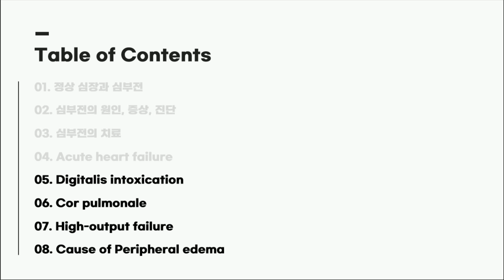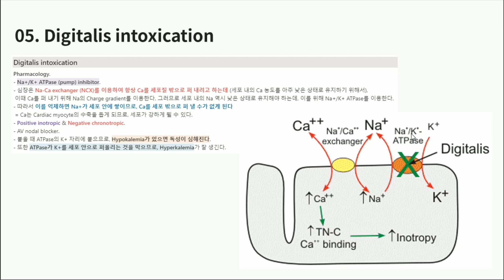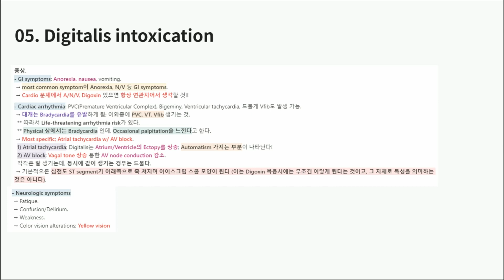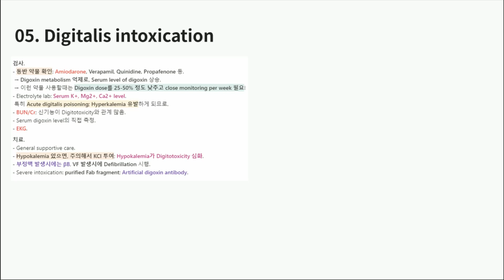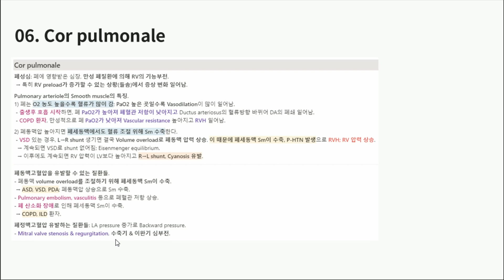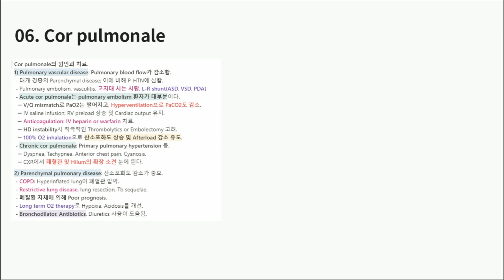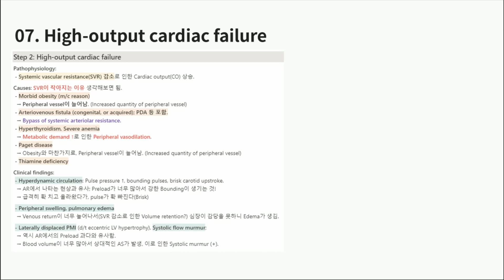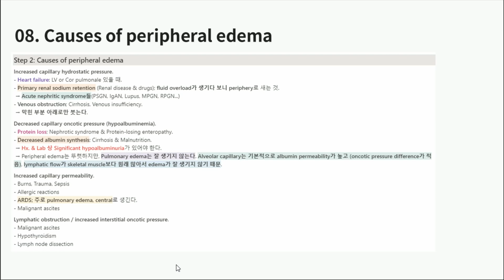KMLE 강의 시리즈 - Cardiology, 11) 심부전기타 (심부전 3)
** 동영상이 잘못 업로드되어 수정합니다.

KMLE 강의 시리즈 1. Cardiology
11) 심부전 기타
 - Digitalis intoxication
 - Cor pulmonale
 - High-output failure
 - Cause of peripheral edema

00:00 Intro
00:42 Digitalis - Pharmacology
06:30 Digitalis - Adverse effects
13:25 Digitalis - Evaluation of intoxication
22:21 Digitalis - Treatment of intoxication
24:31 Cor pulmonale - Pathophysiology
32:26 Cor pulmonale - Symptoms, Evaluation
38:42 Cor pulmonale - Treatment
39:34 High-output cardiac failure
43:46 Cause of peripheral edema

강의록에 사진자료가 더 풍부하게 준비되어 있고, 꾸준히 보강하고 있으니 PPT에 캡쳐해서 넣어 놓은 것들보다는 강의록을 직접 참고하시면서 들으시는 게 좋을 것 같습니다. 내용은 2019년판 KMLE 퍼시픽을 기반으로 하되 USMLE Step 2 CK Review source인 UsmleWorld, Amboss 및 일부 UpToDate로 보강한 것입니다.
질문, 이의가 있으시면 언제든 댓글 달아주십시오.